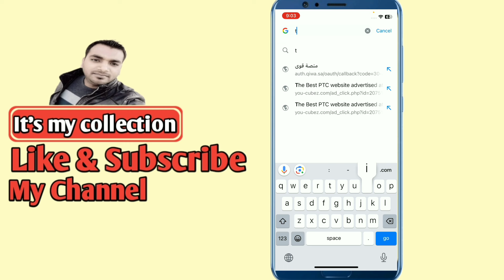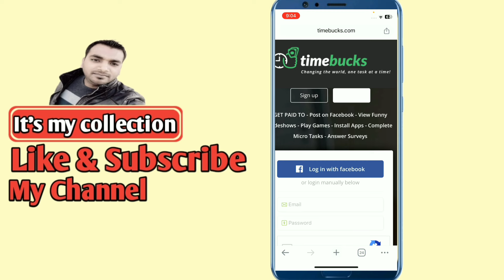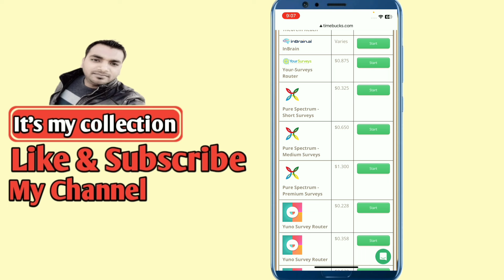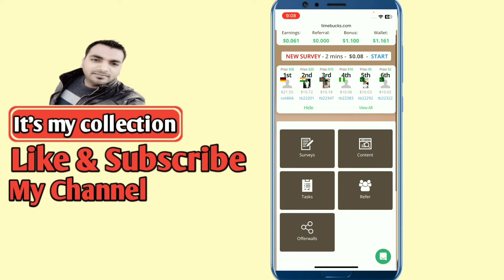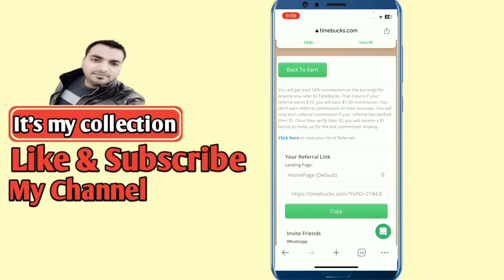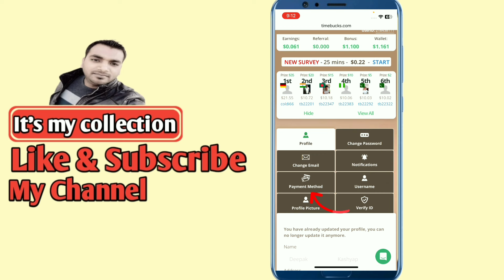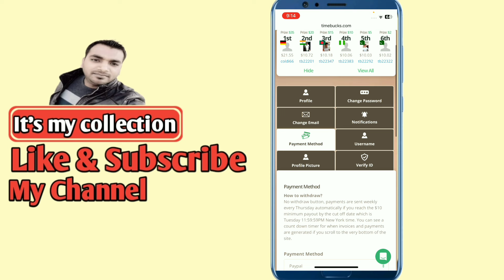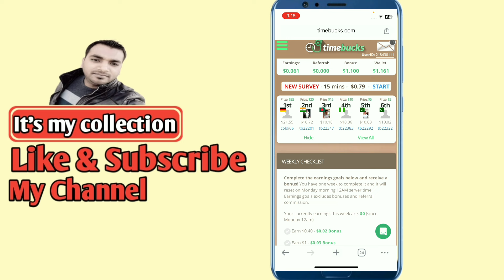Money Earning website | Paise kamane wali website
make money to be king episode
make money from captcha
make money with chatt
earning website
chrome se paise kaise kamaye
data entry by jamal sir
ads dekhkar paise kaise kamayeR2024
ads dekhkar paise kaise kamayeRin pakistan
ads dekh kar paise kamaye
ads dekho paisa kamao
ads dekhne se paise kaise kamaye
add dekhkar paise kaise kamaye
ads dekhe income
ads dekhe aur paise kamaye
online paise kaise kamaye game Rkhel ke
online paise kaise kamaye in saudi arabia
online paise kaise kama sakte hai
make money
data entry
data entry jobs work from home Malayalam
data entry jobs
ads se paise kaise kamaye
ads sensitivity pubg mobile
ads se paise kaise kamaye 2023
ads sensitivity
ads settings
ads see earn money
ads sensitivity kya hoti hai
ads sensitivity bgmi
ads sensitivity multiplier modern warfare
ads dekhkar paise kaise
kamaye
2024
captcha entry jobs daily payment
captcha session expired.refreshKpage again pan card
captcha se paytm me paise kaise transfer kare
captcha settings chrome
captcha seminar
captcha settings
captcha